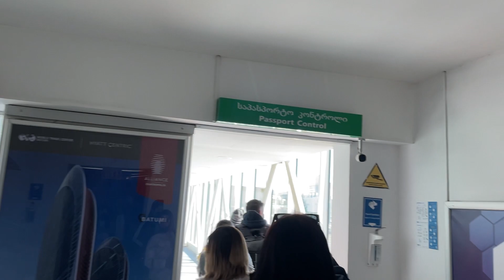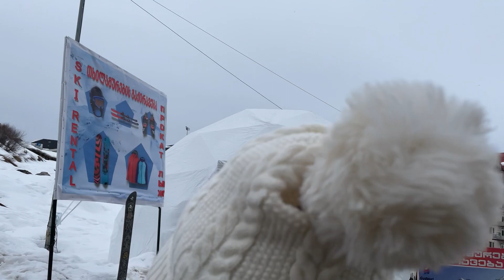Winter Snow Experience | Dubai to Gudauri, Georgia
First time Snow experience in Georgia.

A 2 night winter holiday experience in Gudauri,Georgia.
OFW(Filipino) from Dubai.

*NO GEORGIAN VISA required for UAE resident